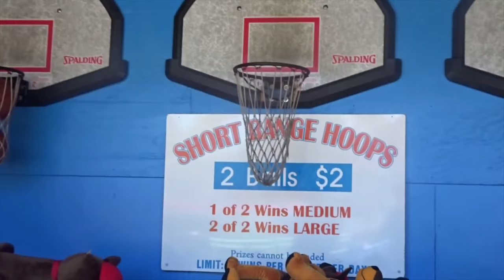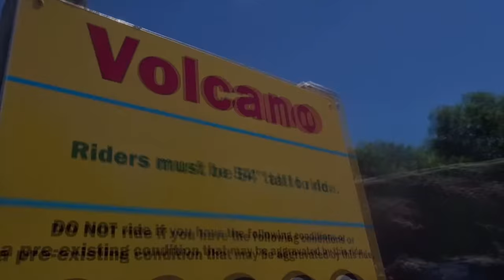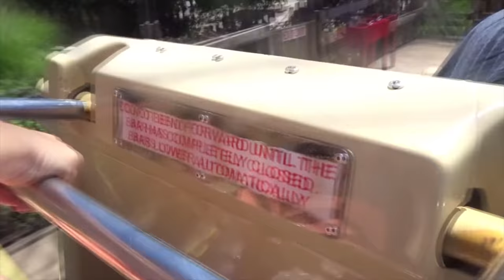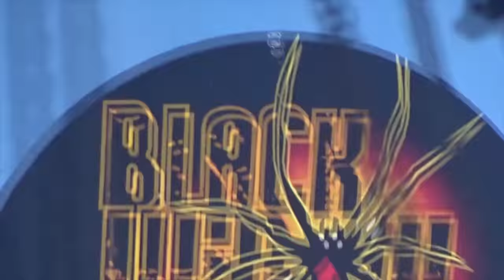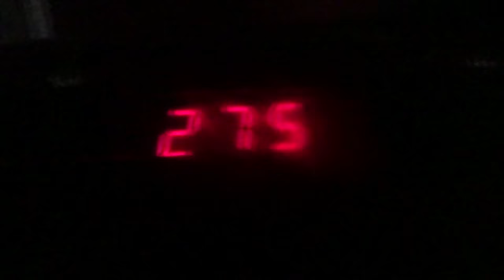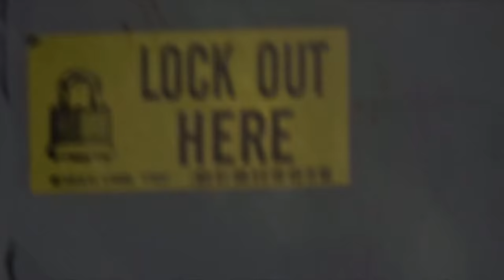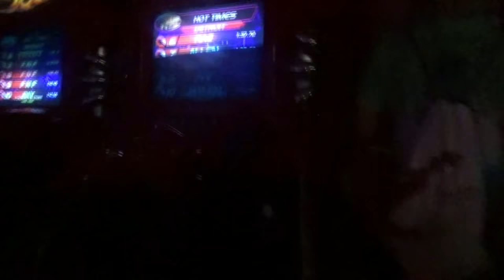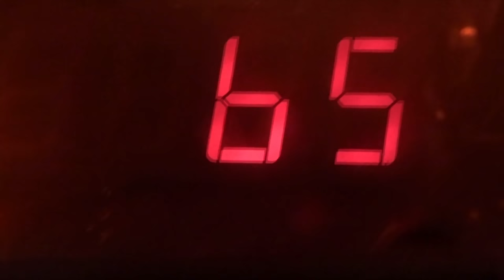A DAY AT KENNYWOOD!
-PAVEL CRAFT (YOUTUBE)!